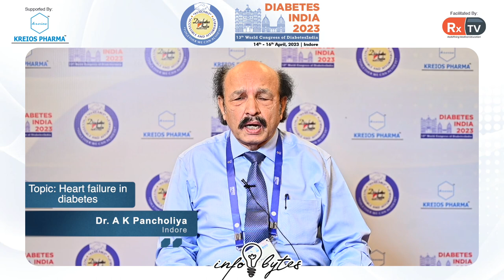Dr. A K Pancholiya on Topic: Heart failure in diabetes | Info Bytes | Diabetes India 2023, Indore